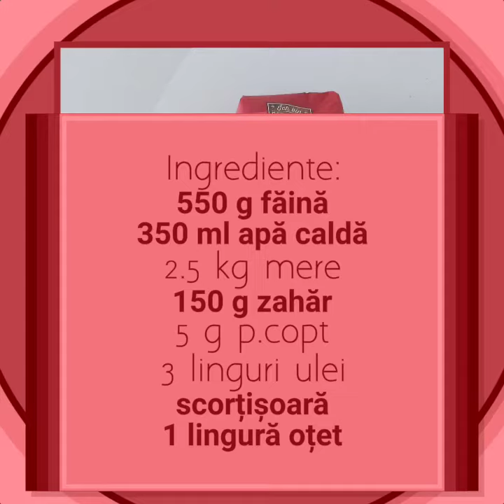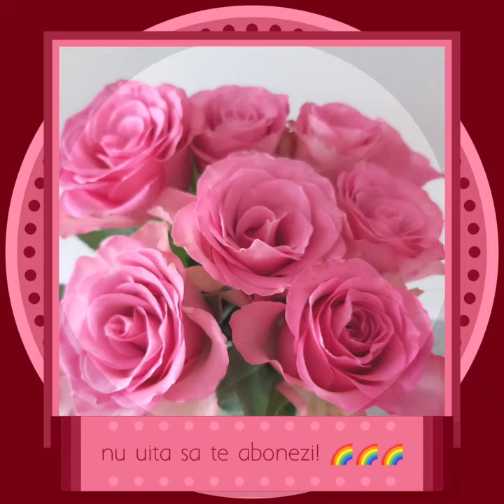Ștrudel cu mere